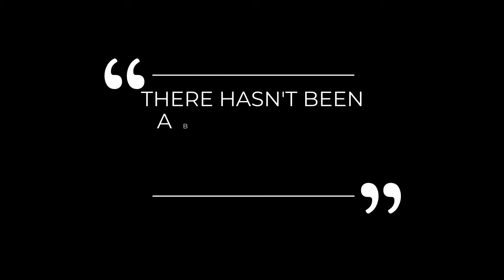THE WORLD IS GOING CASHLESS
There has never been a better time in history to take advantage of the world going cashless.  Become a Digital Payment Expert Today!